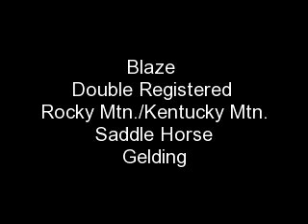Blaze - Double Registered - Gelding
Blaze, a 6-year-old, double-registered Rocky Mountain Saddle Horse & Kentucky Mountain Saddle Horse gelding, stands 15.1 hands. Blaze's smooth gaits and his one-hand neck-rein make him a dream to ride. Anybody comfortably rides this friendly horse. He will go anywhere you point him. He drives too. Blaze is a good, easy-going horse that would suit just about anybody. Like all our horses, he loads into the trailer, stands to be clipped and bathed, will cross water or bridges, and backs out of a trailer. Enjoy Blaze on the trails. For sale at Council Farms in Cordele, GA. We accept VISA, Mastecard, and Discover. We also offer a guarantee on our animals, and we ship nationwide. for more pictures and/or video of this and other horses, ponies, and mules.